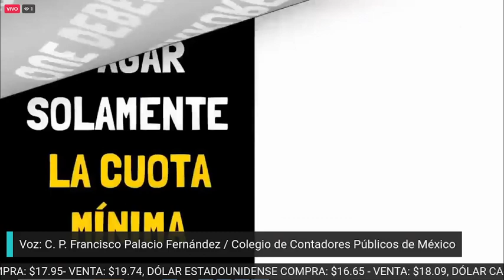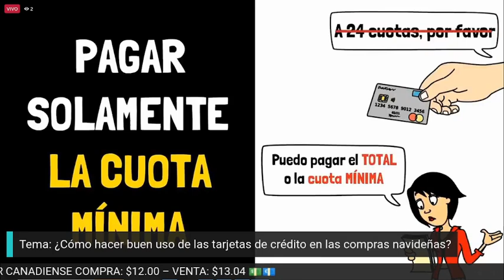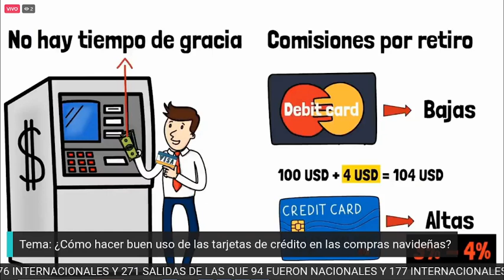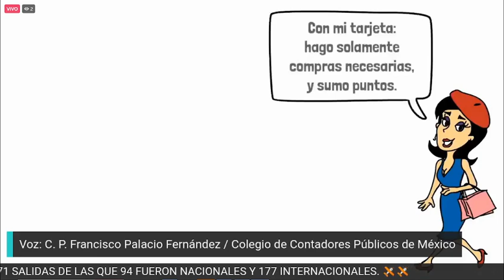Consejos para evitar deudas en Navidad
Diciembre es un mes donde hay mucho que comprar, pero también mucho que planificar y es que en esta época navideña muchas personas aumentan el uso de las tarjetas de crédito como una alternativa de financiamiento, en entrevista para Akumal 105.5 FM, el Contador Tomás Francisco menciona que una tarjeta de crédito es un préstamo que puede incluir intereses, por lo que recomienda contar con un plan de gastos y pagos, para evitar riesgos financieros.